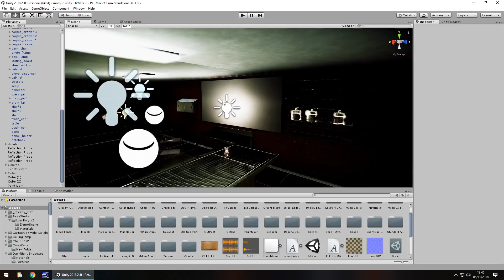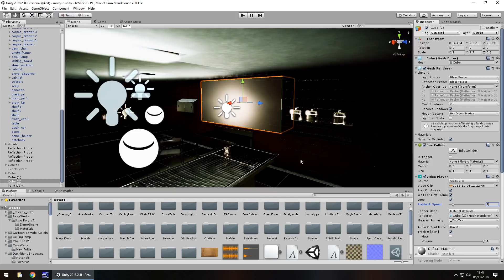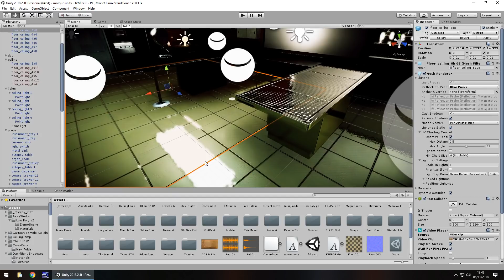How To Make A VIDEO PLAY In Unity On ANY OBJECT In Your Game!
This is a cool and often unused feature of Unity - Playing a video on any meshed object in Unity. Simple and easy!

✦ Start your game development career today in Unity 2017 - Unity 2018.1 and even Unity 2018.2 and learn how to make a game through the power of Unity.

Who Is Jimmy Vegas?

Start your game development career today, for free.